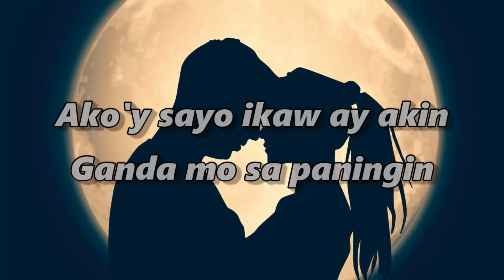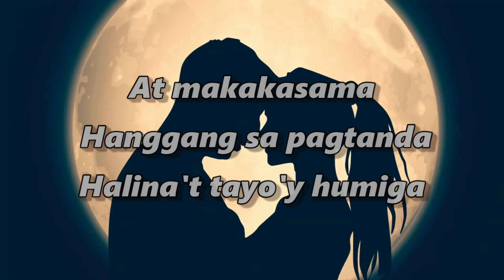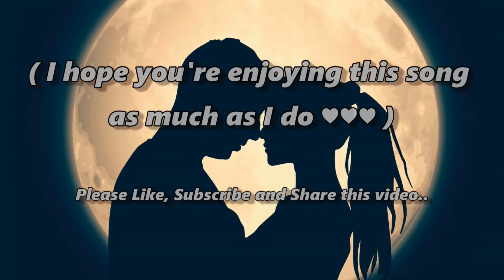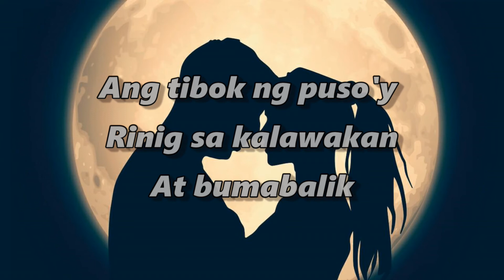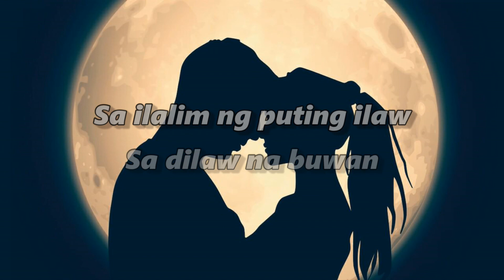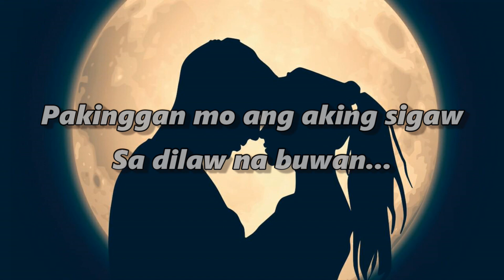Buwan Lyrics | Juan Karlos Labajo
CC YT
Song : Buwan
Artist : Juan Karlos Labajo